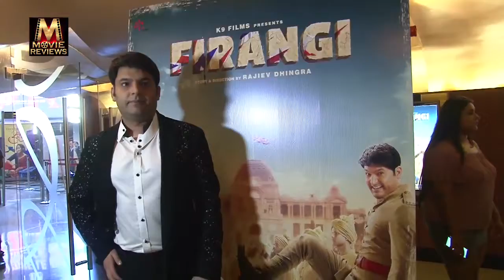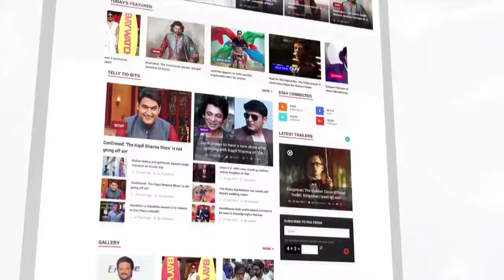Firangi Movie Review | Kapil Sharma | Ishita Dutta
Check out the Firangi Movie Review by Senior Journalist and Author Bharathi Pradhan